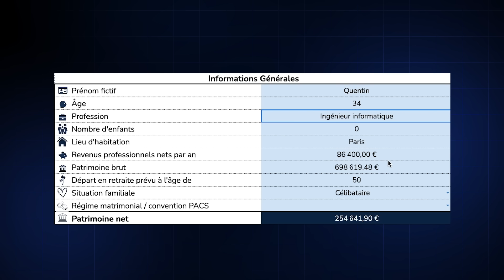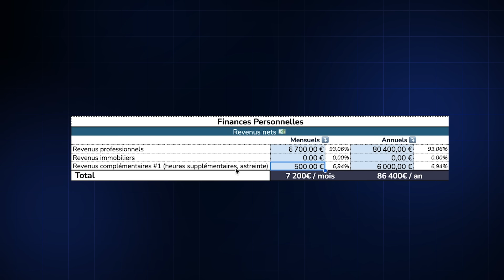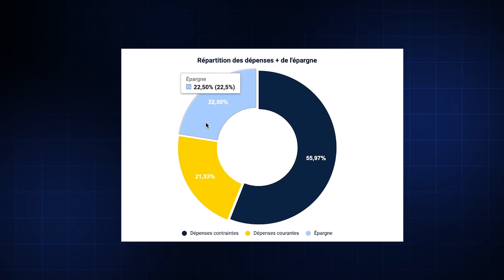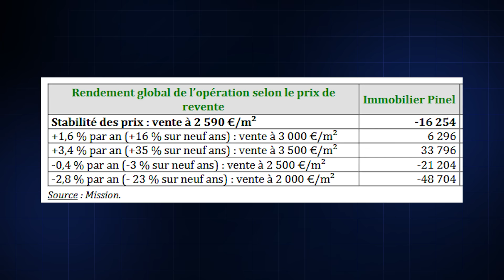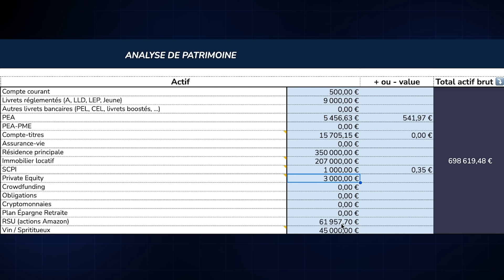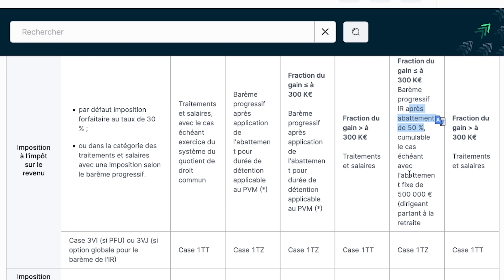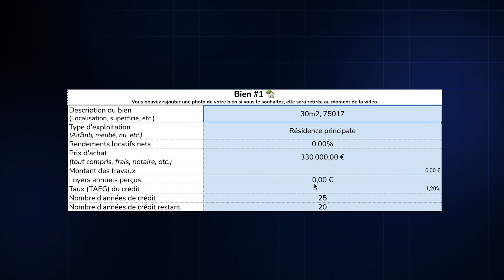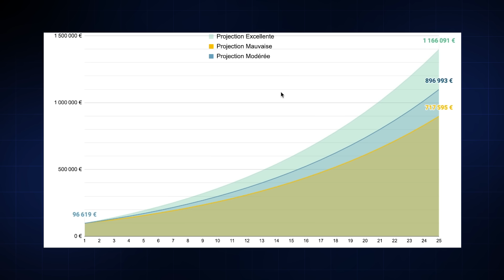Comment investir à 35 ans ? J’analyse avec Quentin son Patrimoine (vin, Amazon, immo, Pinel, ...)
🎓 Ma Formation 100% offerte : apprenez à investir, protéger votre avenir financier et créer des revenus passifs (sans prérequis)

▬▬ SOMMAIRE

00:00 Intro
00:39 Informations générales
06:20 Finances personnelles
13:46 Patrimoine en détail (actif/passif)
28:41 Fiscalité
32:13 SCPI
35:10 Patrimoine immobilier
35:33 Projection Patrimoniale

Aujourd’hui, analyse de patrimoine un peu particulière, car en présence d’un de nos abonnés et membre du programme de formation et d’accompagnement LBD.

Comment investir à 35 ans ?
Comment Optimiser la rentabilité de ses placements ?
Vers quels placements se tourner avec sa situation ?

Comment optimiser sa fiscalité ?
Notamment avec des RSU, un placement un peu particulier ?

Ce sont les questions que se posent Quentin, et qu’on va examiner ensemble.

À bientôt,
Matthieu.

Avertissement : Les performances passées ne préjugent pas des performances futures. Ce contenu n’est pas un conseil en investissement. Tout investissement comporte un risque de perte en capital.  Les vidéos et le contenu distribués par la chaîne « S’INVESTIR » sont créés à des fins exclusivement pédagogiques, éducatives et informatives. Les conseils et les stratégies évoqués ne donnent aucune garantie de gain. Vous assumez l’entière responsabilité de vos choix d’investissement et vous ne pourrez pas vous retourner contre le créateur de contenu. Si vous cliquez sur ces liens, achetez quelque chose ou concluez un accord, S'investir peut recevoir une rémunération de la part des sites partenaires. Vous n'engagerez aucuns frais supplémentaires et vous soutenez cette chaîne. Au contraire, vous pouvez parfois gagner un bonus en passant par ces liens. Un grand merci pour votre soutien ! 🙏